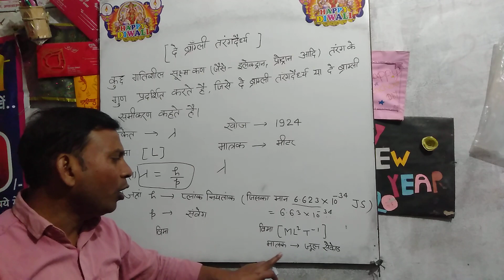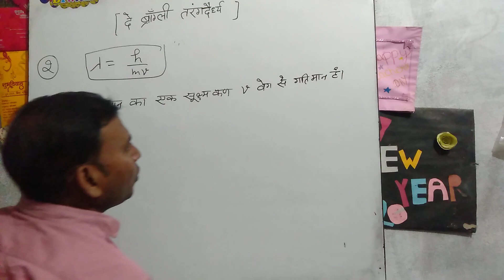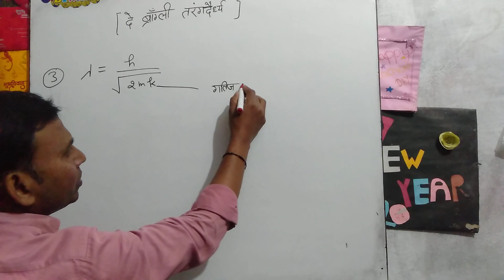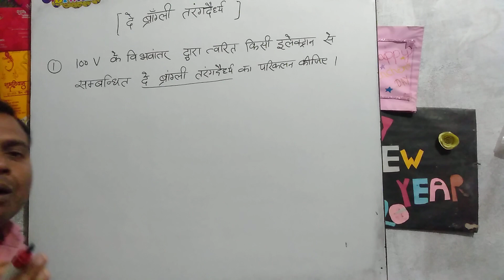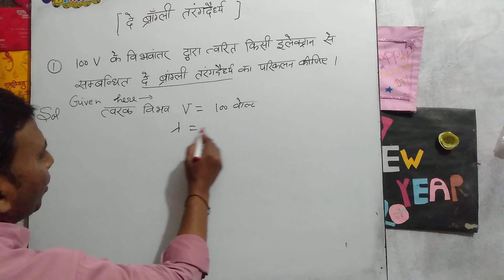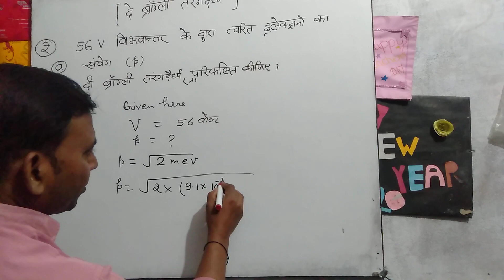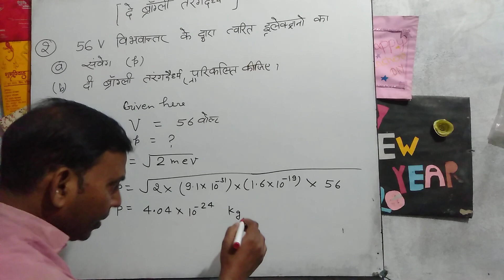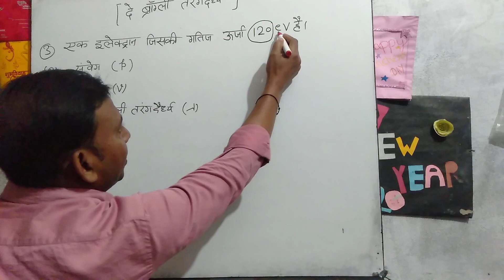di brogli samikaran 12th physics l डी ब्रोग्ली समीकरण को समझाइए ।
दे ब्राग्ली तरग दैध्य ।di brogli samikaran 11th chemistry#di brogli samikaran ko samjhaie#di brogli samikaran ki vyutpatti kijiye#Di brogli samikaran#di brogli samikaran kya hai#di brogli samikaran 12th physics#di brogli samikaran kya hai iski vipatti kijiye#de broglie equation#di brogli samikaran by monu sir#di brogli samikaran ashish sir#डी ब्रोग्ली समीकरण#di brogli samikaran bsc 1st year#डी ब्रोग्ली समीकरण को समझाइए